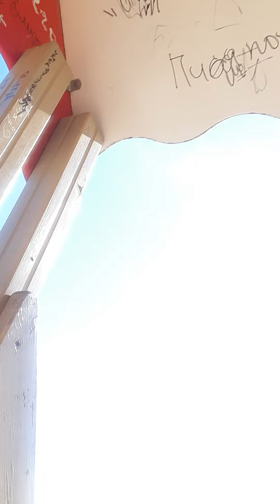11 сентября 2022 г.